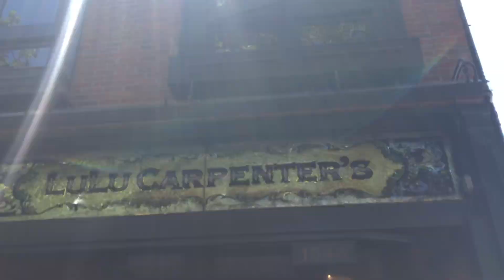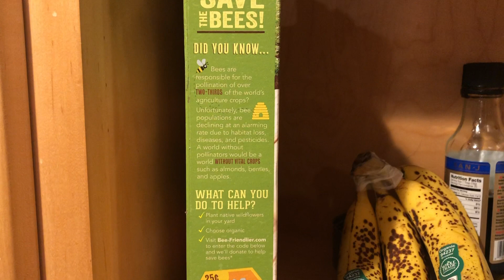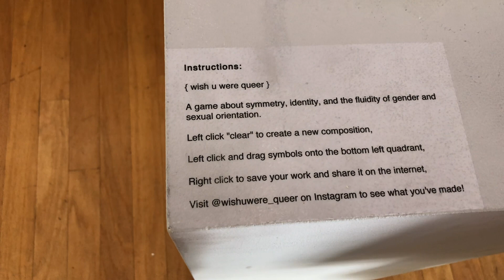Think & Grow Rich Pre-Wedding Vibes ~ VLOG 19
Get the book on Audible!